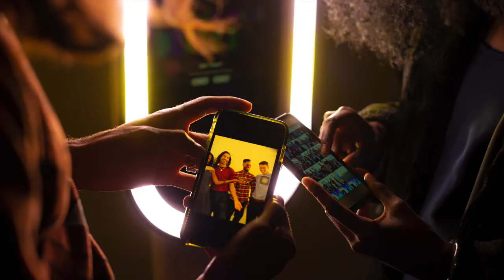Social Booth - Memphis Photo Booth Rental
Introducing our Social Booth! This photo booth is all about giving your guests a modern and fun time! The boomerangs mean endless fun and the ring light makes gorgeous photos. Plus, it is all-digital, which means you can get your capture instantly via text or airdrop - so every guests will always have their capture with them ready to share!